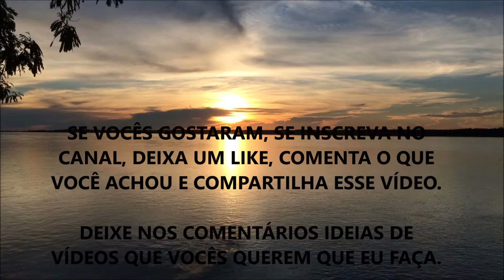COMO AUMENTAR O COLESTEROL BOM (HDL) DE FORMA NATURAL - TUDO QUE VOCÊ PRECISA SABER (Mentiram)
Fala ae Galera, beleza ? Nesse vídeo eu comento sobre o que você precisa fazer para aumentar o seu Colesterol HDL - o Colesterol Bom - de forma Natural e Saudável, aumentando sua prevenção para evitar e diminuir seu risco a Doenças Cardíacas.

Você sabia que Gordura Saturada faz bem e aumenta o Colesterol Bom ???